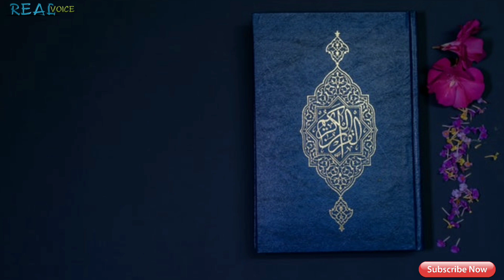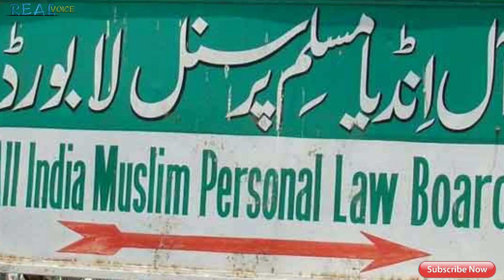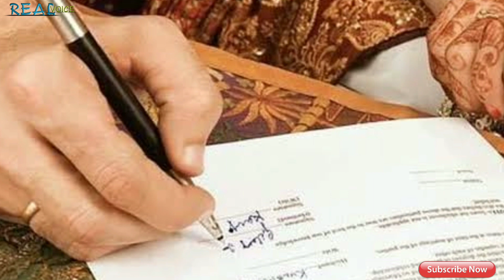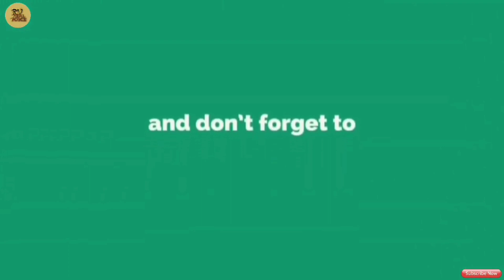All India Muslim personal law board ll Urdu/Hindi ll